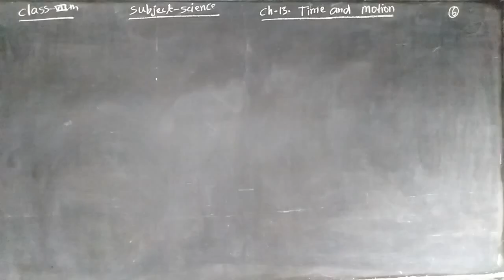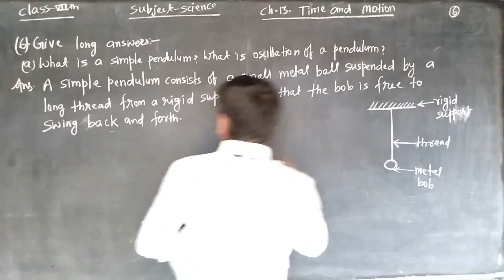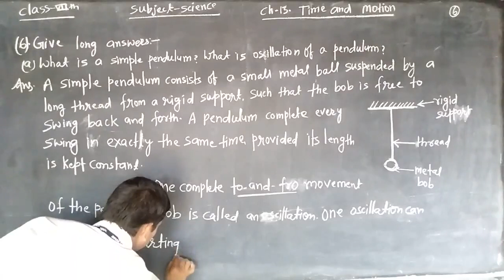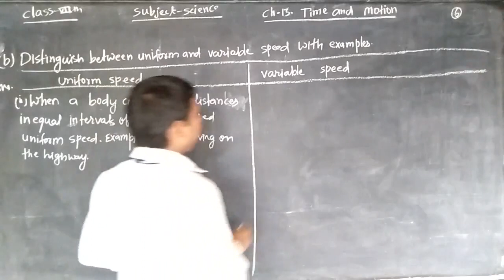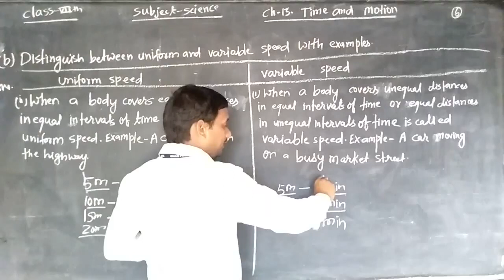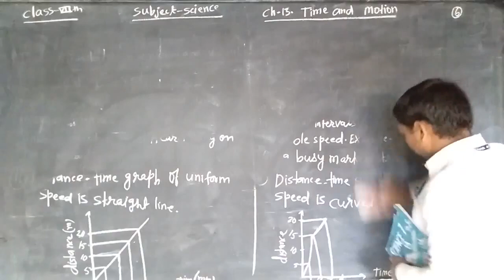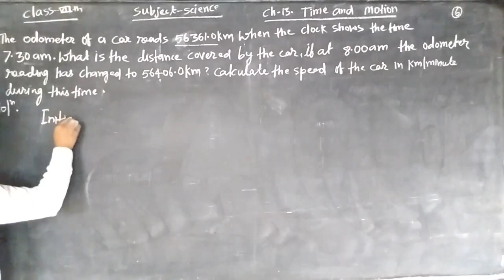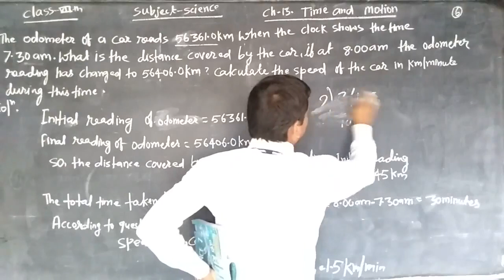Class 7 Science : Time and Motion | Part - 7 | Question & Answer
In this class, we'll study 'Time and Motion | Part - 7'. The topic for this section is 'Question & Answer'. Any doubts or discussions related to this topic will be carried out in the live classes.